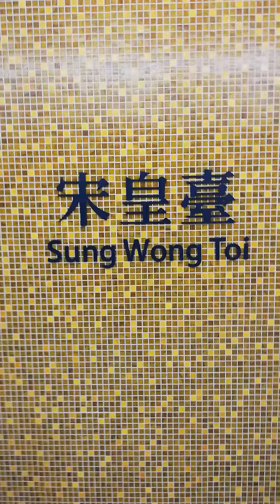頭班車#10: 結論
拍攝時間為當天早上7時07分